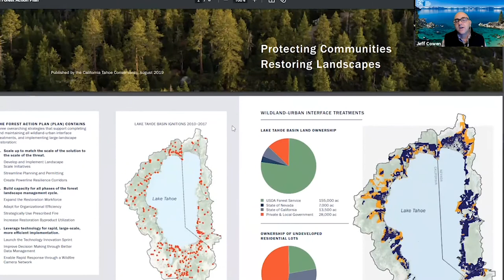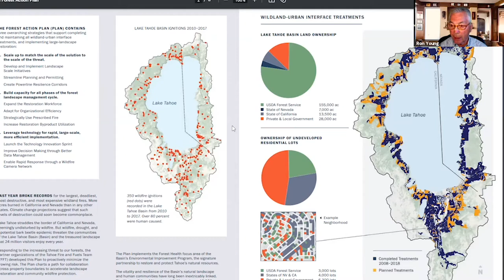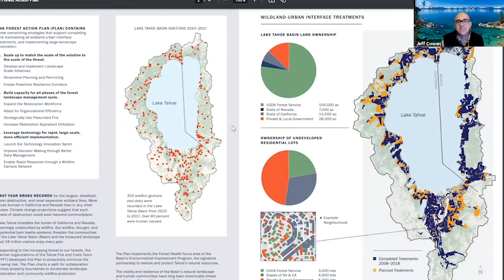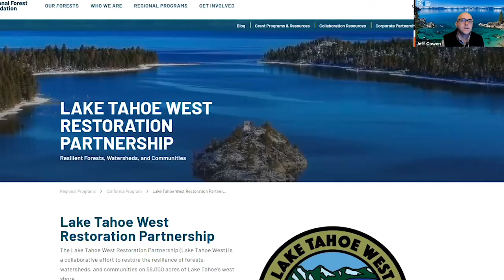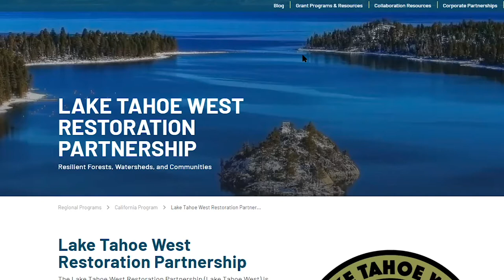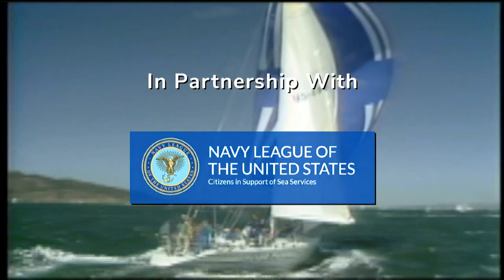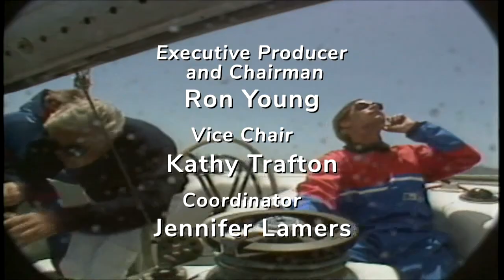When a Boat Sinks in Lake Tahoe, Who Looks Out for the Lake? WYL Ep.175 | Jeff Cohen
Featuring Jeff Cowen, Executive Director, Tahoe Regional Planning Agency

Located 6,225 feet above sea level and stretching down to a depth of 1,645 feet, Lake Tahoe is the largest alpine lake in North America. This ancient lake also has the clearest lake water in the United States. Yet, there are century-old accounts of irresponsible boat owners deliberately sinking their boats into the lake instead of paying to remove or dismantle them. What happens when a boat is abandoned into this pristine lake? Who monitors for oil or gasoline leaks? Who is responsible for reporting such incidents and removing the debris?

In this week’s WYL, Jeff explains how the Tahoe Regional Planning Agency (TRPA) helps to preserve, restore and enhance the unique natural and human environment of the Lake Tahoe Region.